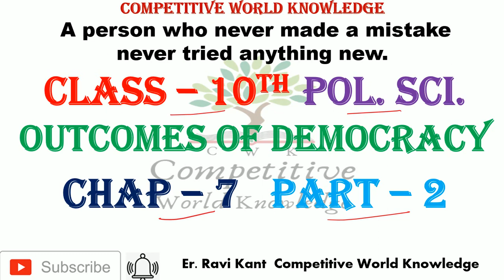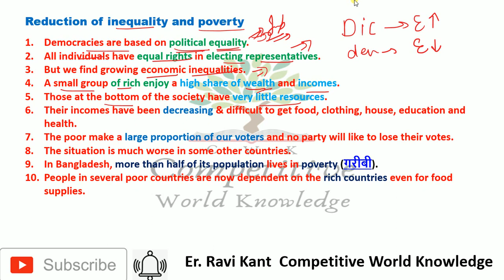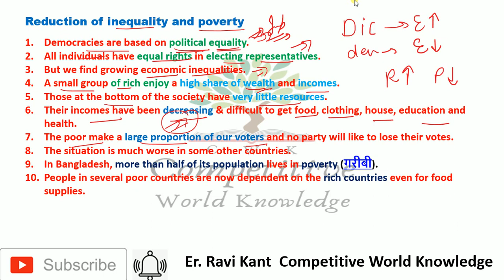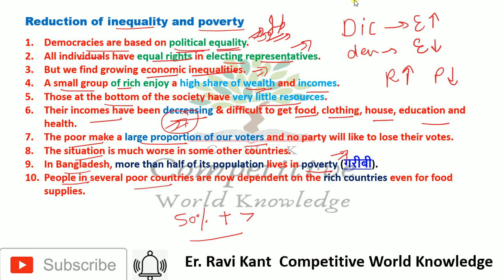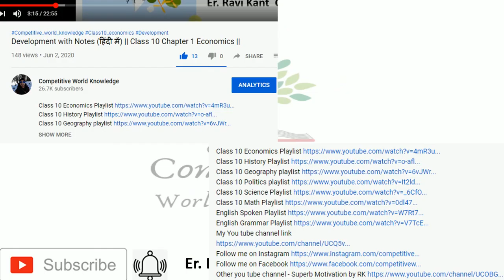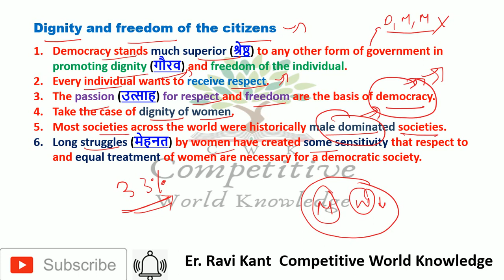class 10 political science Outcomes of Democracy Part 2 cbse notes (हिंदी में)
Class_10_chapter_7_Political_Science,
Outcomes of Democracy in hindi,
Outcomes of Democracy in English,
Outcomes of Democracy,
Outcomes of Democracy notes,
Outcomes of Democracy question answer,
Reduction of inequality and poverty,
dignity and freedom of the citizens,